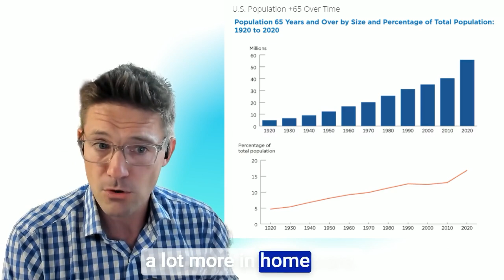The Nonprofit Loophole: How to Turn Elderly Care into an AI Startup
Uncover the shocking nonprofit loophole exploiting elderly care for AI profits. Learn how some are gaming the system, turning compassion into cash, and why it's sparking outrage among genuine nonprofit leaders. Discover the controversial strategy mixing robots, AI, and the silver tsunami for personal gain.
NonprofitNewsFeed.com - Weekly news from the nonprofit sector.

CauseWriter.ai - Custom AI built for your brand.

WholeWhale.com - B Corp digital agency - ads, analytics, SEO, Content Marketing, Digital fundraising.